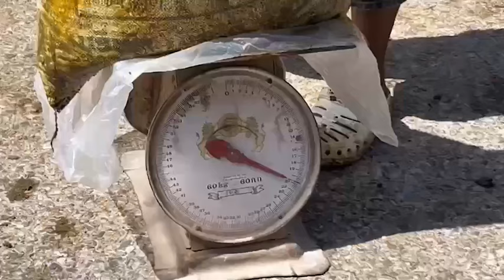สุดฮา!! แข่งขันเก็บขี้ควาย งานประเพณีวิ่งควายชุมชนป่ายุบ จ.ชลบุรี : เรื่องเด่นทั่วไทย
สุดฮา!! แข่งขันเก็บขี้ควาย งานประเพณีวิ่งควายชุมชนป่ายุบ จ.ชลบุรี